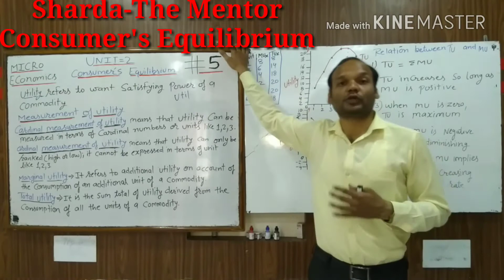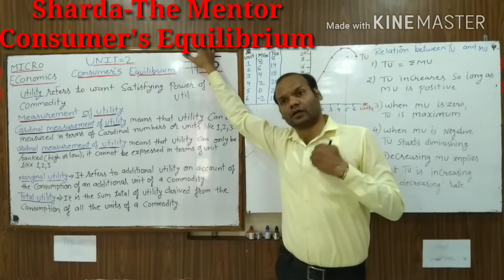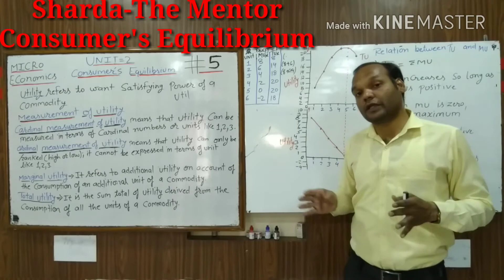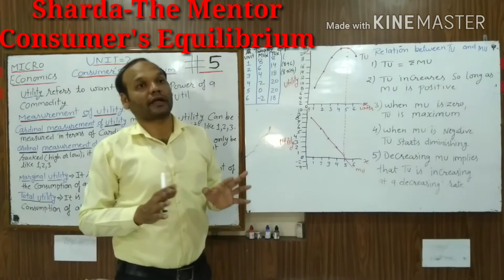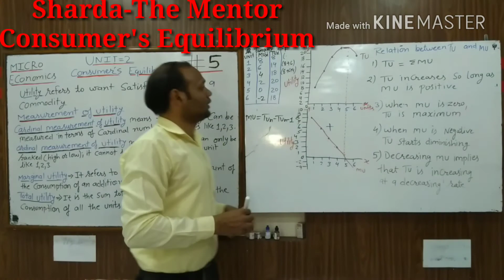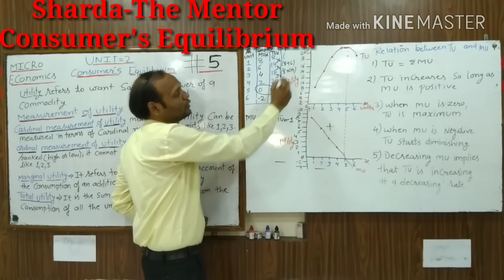Consumer's Equilibrium (part 5)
The above is helpful for all the students who belong to class 11 and class 12 as well as for professional courses.
sharda-The mentor channel will help  students to understand commerce subjects like accountancy, Economics and Business studies as per updated syllabus of C.B.S.E in easier way.
The above video is related to microeconomics and it will cover the Following topics in detail:-
1)Meaning of Utility
2) Meaning of Cardinal utility and ordinal utility
3) Meaning of marginal utility and Total utility
4) Relation of Marginal utility and Total utility